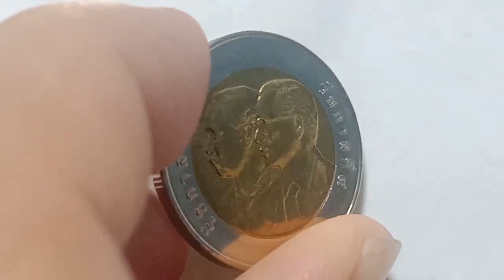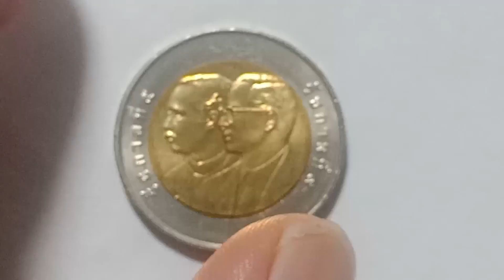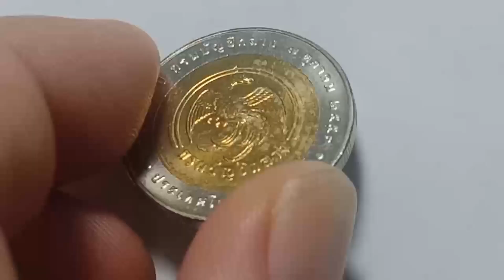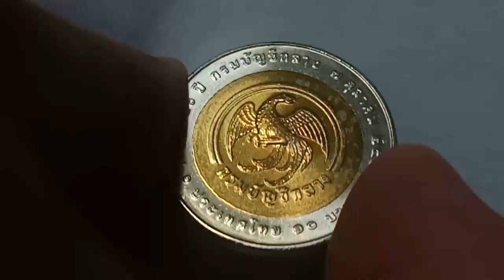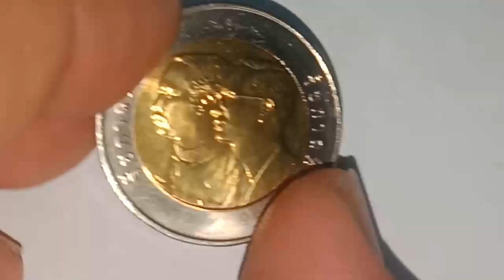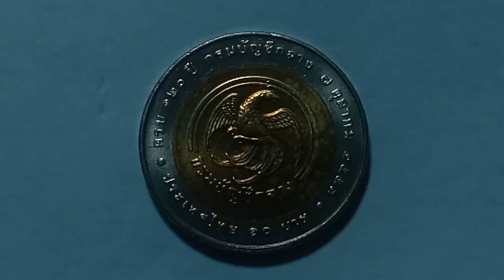เหรียญที่ระลึก 10บาท วาระที่57 เหรียญครบ 120 ปี กรมบัญชีกลาง พ.ศ.2553 | Coin Review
เหรียญที่ระลึก 10บาท วาระที่56 เหรียญครบ 120 ปี กรมบัญชีกลาง พ.ศ.2553 | Coin Review

ทาง NG REVIEW ขอนำเสอซีรีย์เหรียญกษาปณ์โลหะ 2 สี
เหรียญ 10บาทในวาระที่57 เหรียญครบ 120 ปี กรมบัญชีกลาง พ.ศ.2553

มีการครบวาระ  วันที่ 7 ตุลาคม 2553